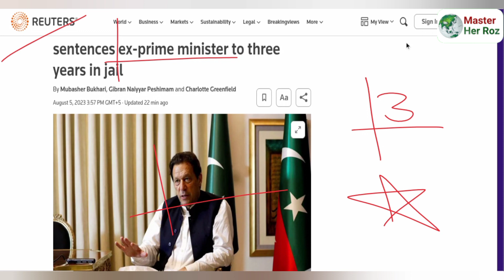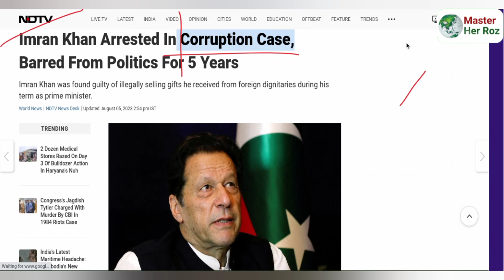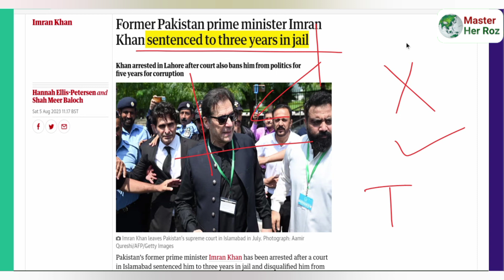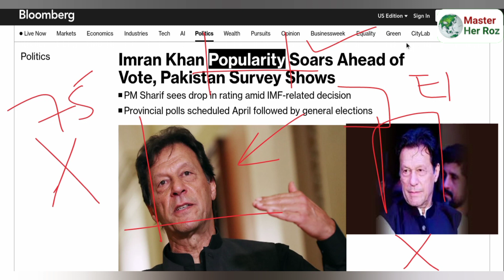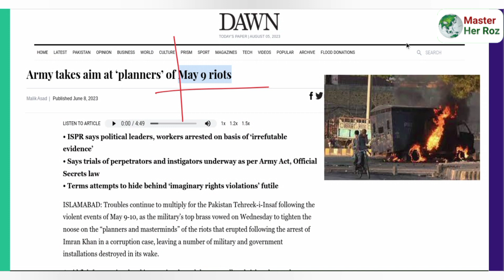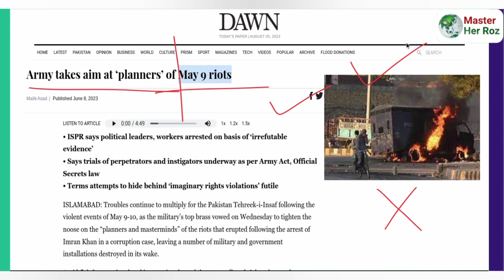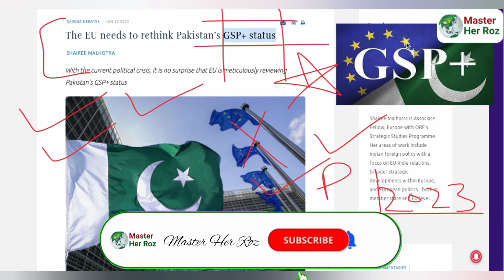"Leader of the Nation" Imran Khan Arrested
This lecture deals with the Leader of the Nation Imran Khan Arrested

Master Her Roz
Master Her Roz
Master Her Roz